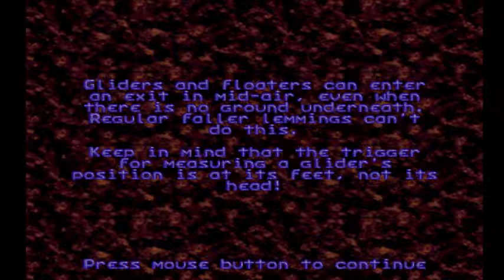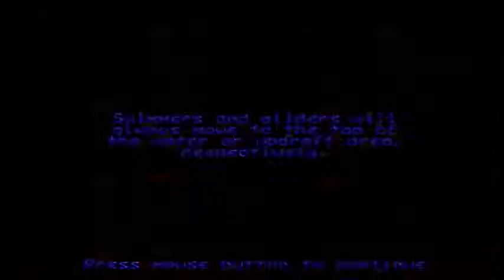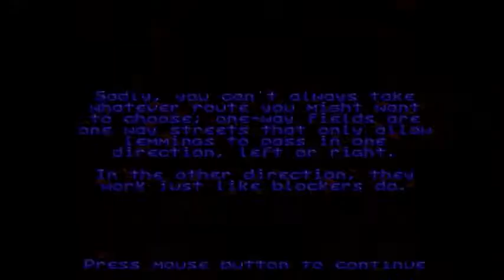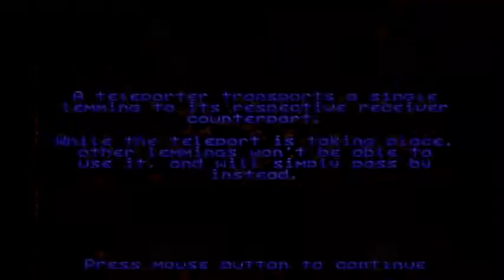Lemmings World Tour Part 8: in which Arty finds a favorite level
Holding out for a Hero is an amazing level. It's truly one of the real gems of the Lemmings world. ;)